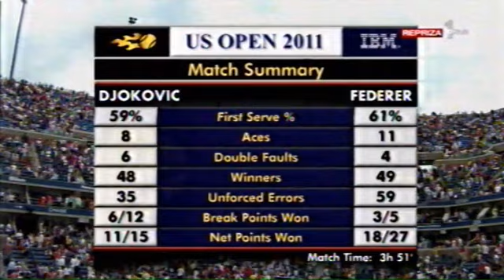Novak Djokovic vs. Roger Federer semi-finals US OPEN final points 10. sept. 2011.